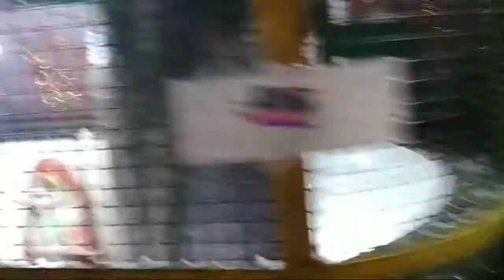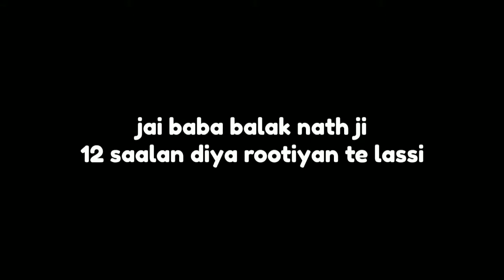jai baba balak nath ji|12 saalan diya rootiyan te lassi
paviter sthal